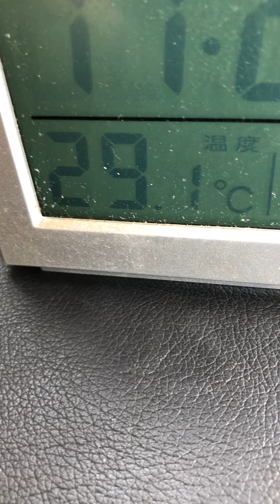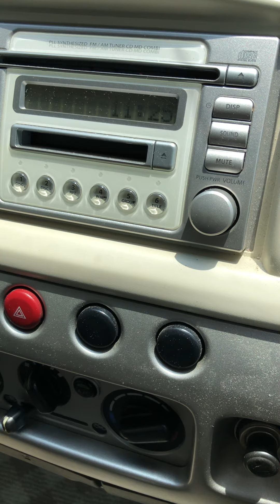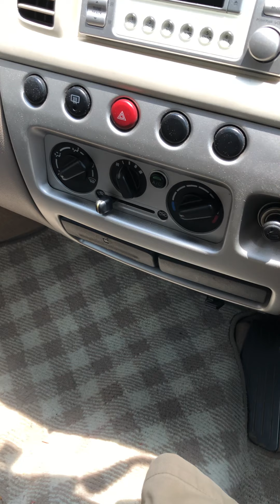スズキMRワゴンのクーラーにガスをいれてみたけれど・・・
車を買い替えになりそうです